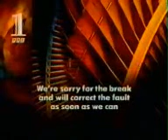BBC1 Breakdown - Neighbours (Monday 10th February 1997)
Credit to the closed down website TV Home for this clip.

The programme wasn't ready so BBC1 went to the breakdown caption and some music. When the announcer did say they were able to get to the programme, the apology caption and VT clock popped up again! This problem resulted in a quick fade out of the credits and joining the Six O'Clock News.